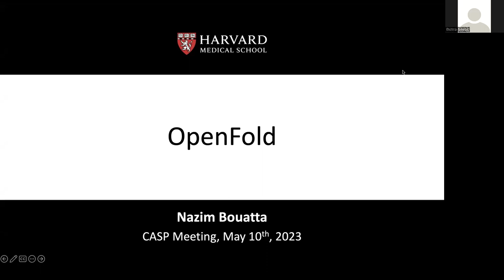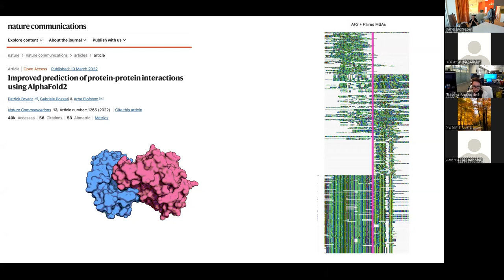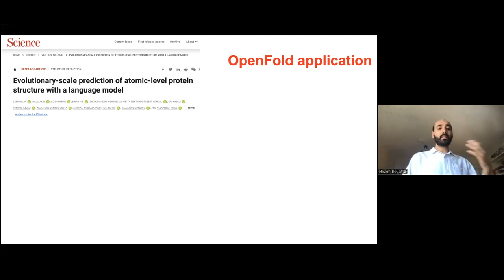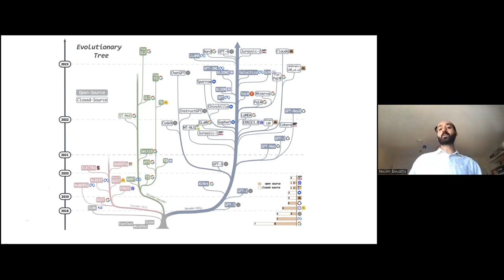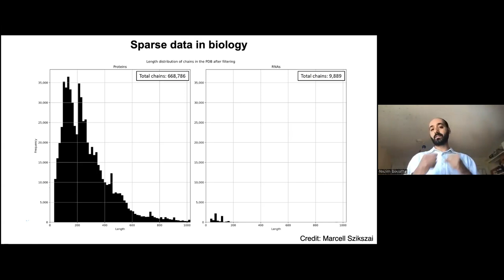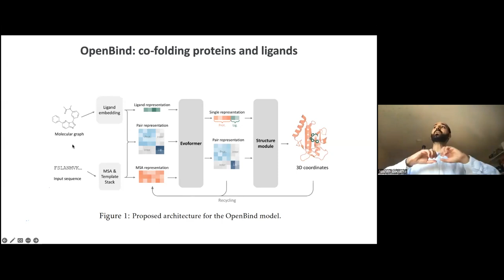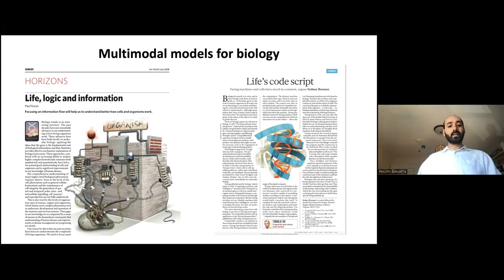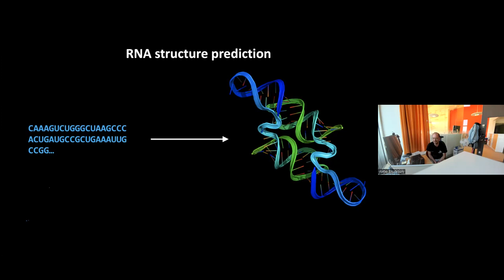Nazim Bouatta - Insights from retraining OpenFold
CASP AI SIG